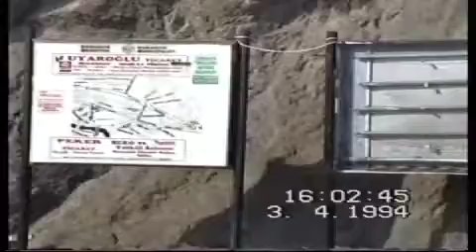Çorum-Osmancık-Koyunbaba Köprürü 26 yıl önce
26 yıl önce çekmiş olduğum bu görüntüler sadece bende kalmasın  meraklıları ve Osmancıklılar da görsün istedim. İyi sey,rler dilerim.İsteyen videoyu paylaşabilir ve bilgisayarına indirebilir.